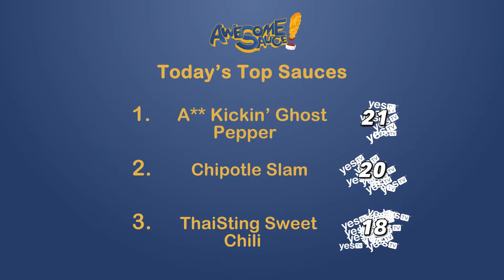WOULD YOU RATHER? - AwesomeSauce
The AwesomeSauce team plays a classic game of WOULD YOU RATHER? Then gets haunted by a little ghost pepper!

Sauces:
- Bee Sting ThaiSting Sweet Chili (halfmoonbaytrading.com)
- A** Kickin’ Ghost Pepper Sauce (asskickin-giftshop.com)

Cast: Renée, Matt, Dylan, Rachelle